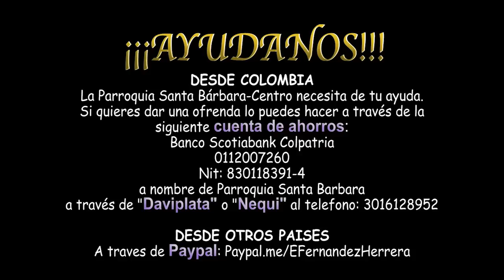Viernes XVIII Ordinario (Mt 16,24-28)